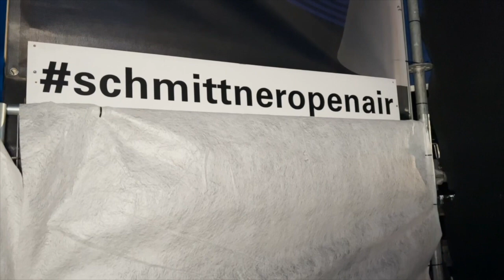Impressionen vom Openair Schmitten